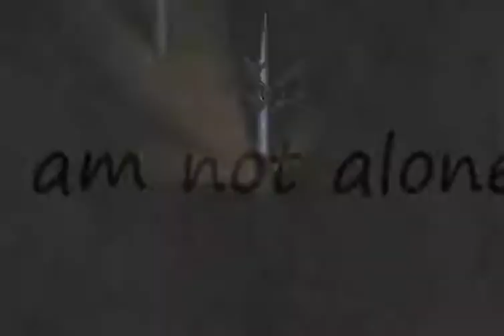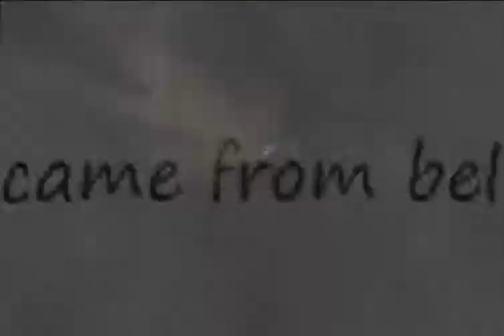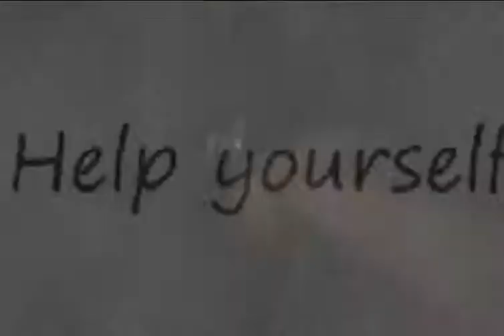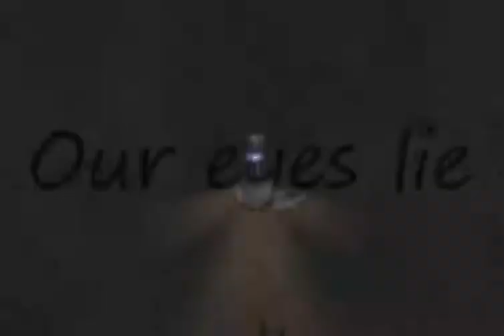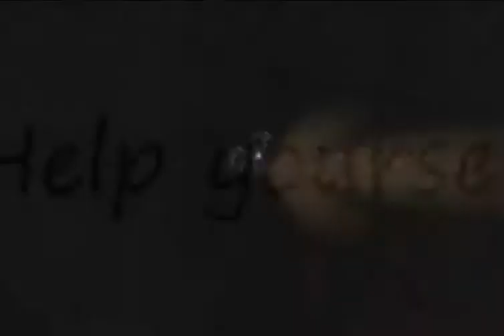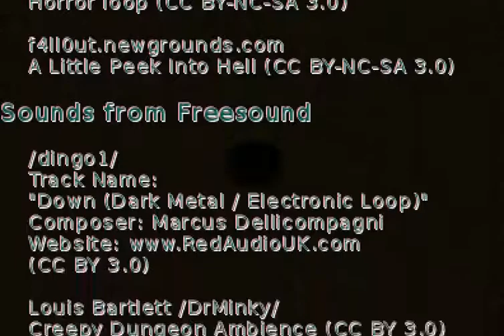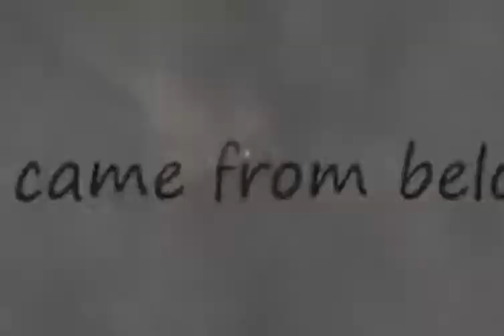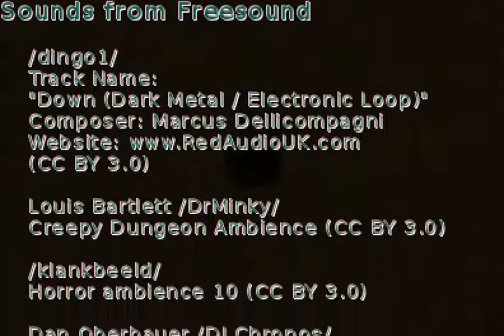Sapare and Green Bean Play Derpy Till Dawn Raw Recording Files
Sapare: Here is all the raw footage of the things I have not yet uploaded. Green Bean kinda was against uploading it but I just wanted to put it out there for those who might be interested in my trial and error run.
So here, an hour of Green Bean and Sapare being obsessive.